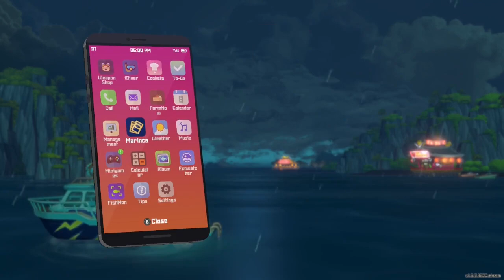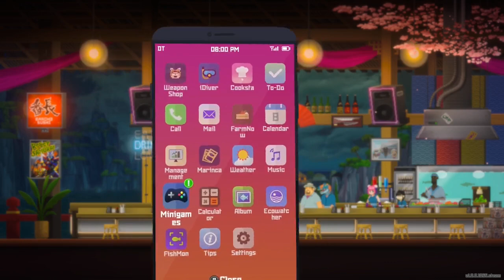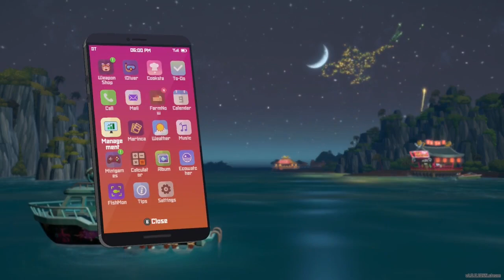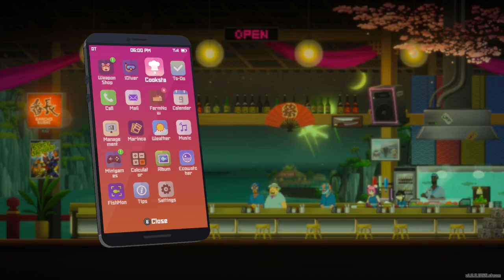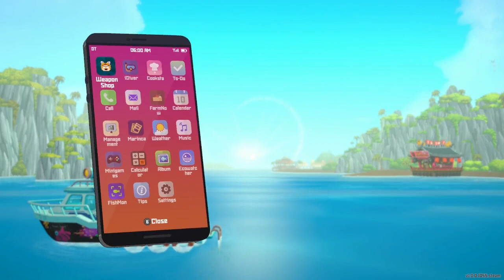Dave the Diver Post-story #2